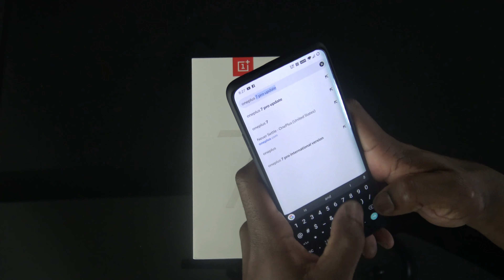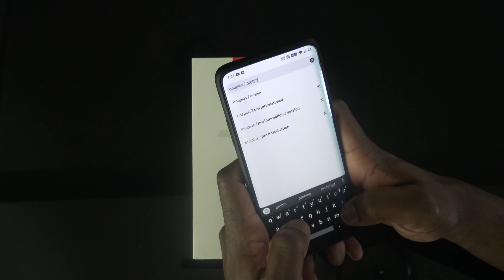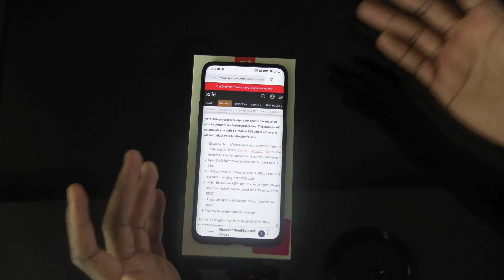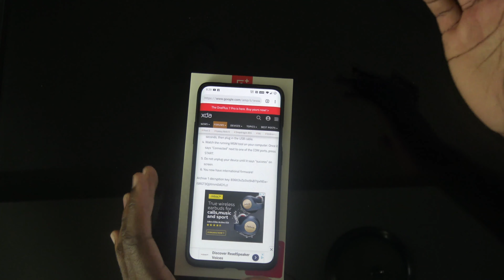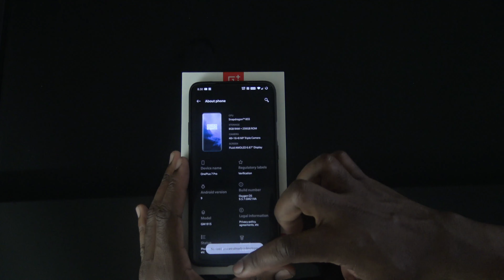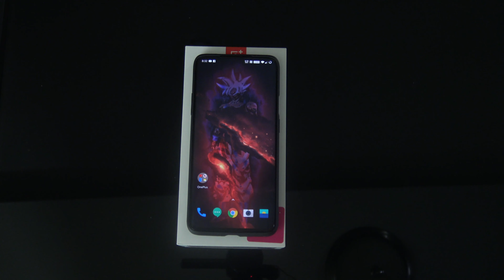Don’t Buy The T-MOBILE OnePlus 7 Pro! (Again...THE T-MOBILE VERSION!)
While it’s great to see the OnePlus 7 Pro on Shelves in the US, it hasn’t been the best experience with T-Mobile as far as updates go. T-Mobile simply can’t keep up with OnePlus, thus the reason for this video! Let’s talk about it!

XDA HOW-TO Install International OnePlus 7 Pro Firmware

THIS CHANNEL IS A REVIEW CHANNEL OF TECH AND TECH ACCESSORIES!

ALSO ON SNAPCHAT : waynetrain02